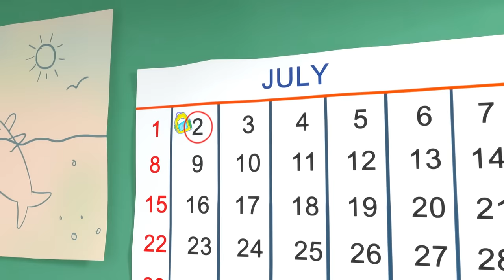Baby Shark | Videos for Kids | Nursery Rhymes & Kids Songs | The Sharksons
00:00 Baby Shark
01:52 Jelly Jellyfish
03:42 5 Little Digger Trucks
06:00 5 Little Reef Sharks
07:47 Rainbow Submarine
09:41 If You're A Shark And You Know It
11:47 Wheels On The Bus
14:21 5 Little Fishes
16:50 Back To School
18:57 Bath Song
20:23 Twinkle Twinkle Little Star
22:41 Row Row Row Your Boat
24:13 10 In A Bed
26:46 ABC Song
29:07 Rockabye Baby Shark

The Sharksons is a fun and educational show for children featuring classic, and new nursery rhymes!
Join The Sharksons on their adventures through the ocean, cleaning up the sea and teaching children how to count, spell and more!

Brand new Sharksons videos!►